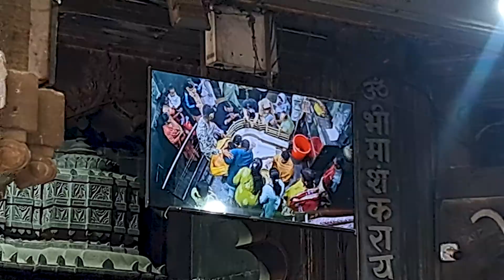Bhimashankar Jyotirlinga: Maharashtra's Sacred Shrine 🙏😇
Greetings, viewers! Join me on a spiritual journey to Bhimashankar Jyotirlinga, one of Maharashtra's holiest sites dedicated to Lord Shiva. In this vlog, we delve into the rich history, architectural marvels, and profound spiritual significance of Bhimashankar Jyotirlinga. Situated amidst the lush greenery of the Sahyadri mountains, this ancient temple is believed to be the place where Lord Shiva appeared as Bhimashankar, the Supreme Being.

Information about Bhimashankar Jyotirlinga:

Bhimashankar Jyotirlinga is one of the twelve sacred Jyotirlingas mentioned in Hindu scriptures. Located in the village of Bhorgiri in Pune district of Maharashtra, India, it holds immense religious importance. The temple architecture reflects the Nagara style and features intricately carved pillars and a majestic spire that rises elegantly against the backdrop of the Western Ghats.

Devotees visit Bhimashankar to seek blessings, perform rituals, and experience spiritual solace. The surroundings of Bhimashankar are adorned with natural beauty, offering a serene atmosphere conducive to meditation and introspection. Legends associated with the temple, including the tale of Bhima's penance and subsequent manifestation of Lord Shiva, add to its mystique and allure.

Join me as we uncover the stories, rituals, and vibrant cultural tapestry woven around Bhimashankar Jyotirlinga. Whether you're a devout pilgrim or a curious traveler, this journey promises to enlighten and inspire.

bhimashankar jyotirlinga,bhimashankar jyotirlinga yatra,bhimashankar shivling inside video,bhimashankar vlog from mumbai,mera bhola hain bhandari new song,Mera bhola hain bhandari hansraj raghuwanshi,bhimashankar vlog 2024